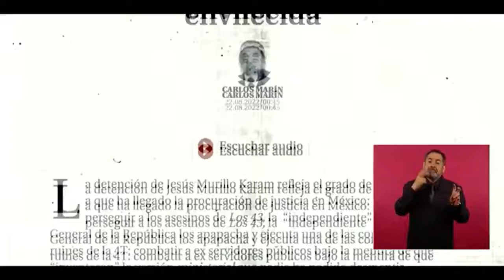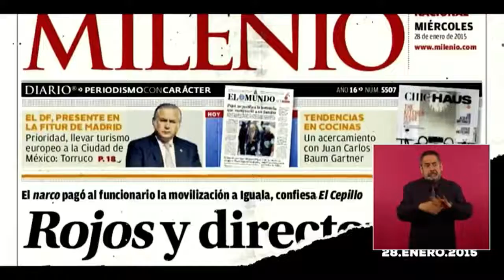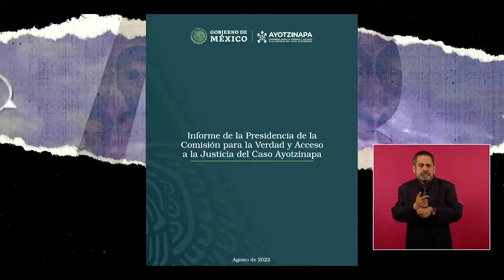AMLO - Medios de Comunicación - Mienten - video sobre Ayotzinapa - Tienes que Verlo y Compartir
REGALAME un LIKE - Pulgar arriba - Gracias de Antemano !!